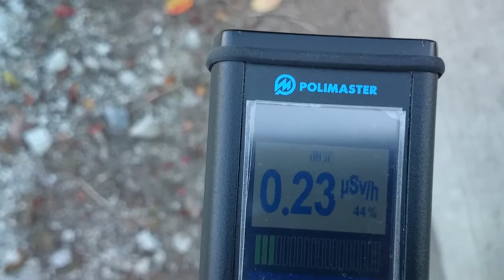計測日2014年4月12日 宮城県伊具郡丸森町③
計測場所
宮城県伊具高等学校付近

2011年から遠距離も私個人で計測や撮影をしています。ご支援　宜しくお願い致します。